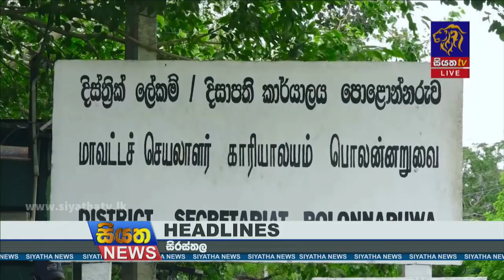Siyatha News | 09.35 PM | 28 - 09 - 2021